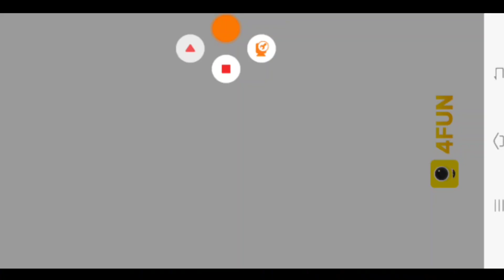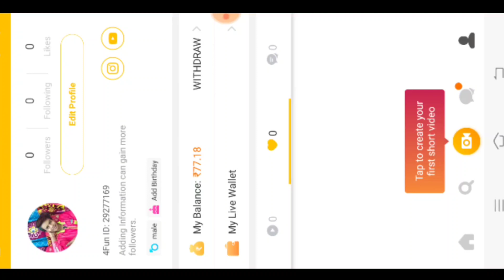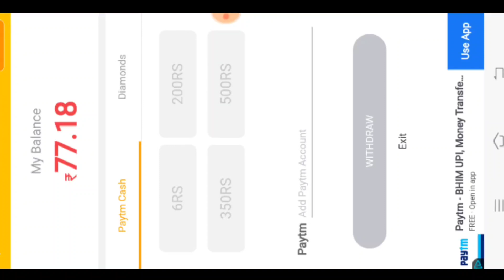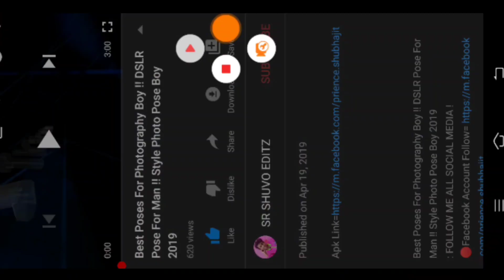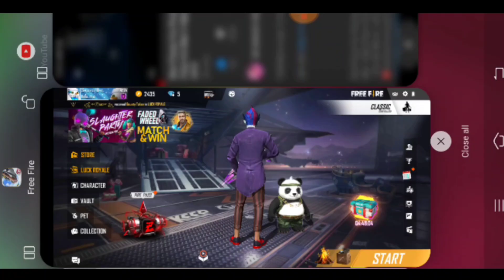Get Free Elite Pass In Free Fire 😱 | New Year Loot Offer 2021 !! 100% Working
Video Topic 😂 Free Elite pass

free fire elite pass free me kaise laye 2020
get free elite pass in free fire
#2020 free fire elite pass free
how to unlock free elite pass in free fire
new elite pass free fire free
free fire elite pass season 20
elite pass season 20 free fire

1.Garena Free Fire Indonesia Live
2.Garena Free Fire Brazil Live
3.Garena Free Fire Brasil Live
4.Garena Free Fire India Live
5.Garena Free Fire Singapore Live
6.Garena Free Fire Thailand Live

nóc xưởng, nóc xuong, noc xuong, nóc xưởng, noc xưởng

Free fire
Cập nhật
súng mới
trải nghiệm ob17
mù mắt
Highlight free fire
FreeFireNoobRed Jersey with Solo vs Squad

Drive vehicles to explore the vast map, hide in trenches, or become invisible by proning under grass. Ambush, snipe, survive, there is only one goal: to survive and answer the call of duty. Free Fire Factory King - Free Fire Fist Fight Gameplay - Free Fire Factory Fight Gameplay factory title ____Patience and Win Easily Solo vs Squad, AjjuBhai94 OverPower I Got All Football Jersey Free🔥😍Best Trick सारी मिलगयी !!

SHUVO BHAI  - Garena Free Fire1 Crore $ Room Tour 😂😂😂 -Nothing Can Stop Me 2 AWM Solo vs Squad OverPower Free Fire Gameplay Desi Gamers Solo vs Squad Ajjubhai Free Fire Gameplay Moment Thank You For 1 MillionMillion YT FamilySome Rare Solo vs Squad and Duo vs Squad Gameplay Clip - Garena Free Fire FREE FIRE HINDI - LIVE RUSH RANK Factory To Clocktower Booyah Journey 20 Kills Total | OP AWM Free Fire Gameplay | Garena Free FireMATCH || TWO SIDE GAMERS BONGKAR VAULT AKUN FREE FIRE SULTAN DYLAND PROS 2020!FREE FIRE DRAW A DINO EVENT|HOW TO GET GLOO WALL SKIN ? ii